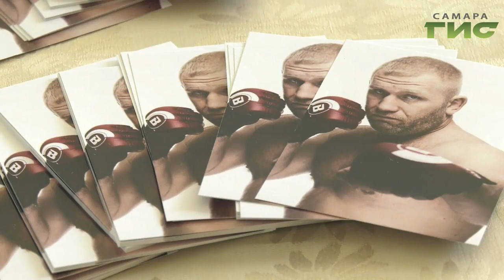В Самару к юным спортсменам приехал боксер, самбист и кикбоксер в одном лице Сергей Харитонов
Мастер-класс от звезды ММА. На тренировку к юным самарским  дзюдоистам  приехал боксер, самбист и кикбоксер в одном лице, мастер спорта международного класса Сергей Харитонов. На встрече с легендой побывал и Сергей Кизоркин.